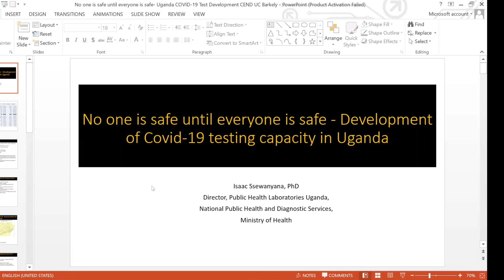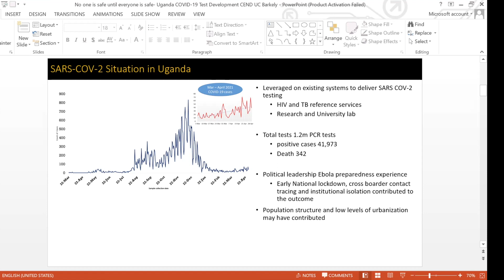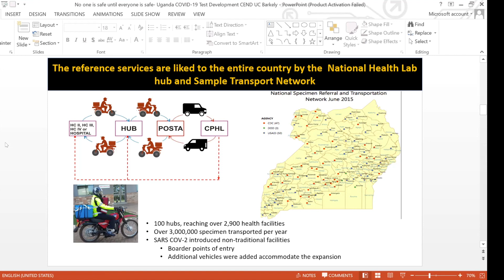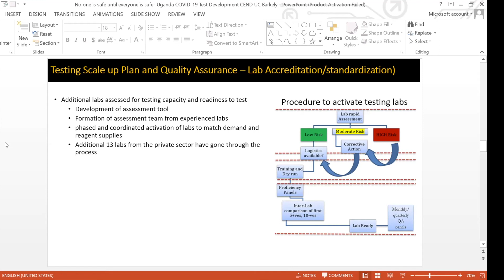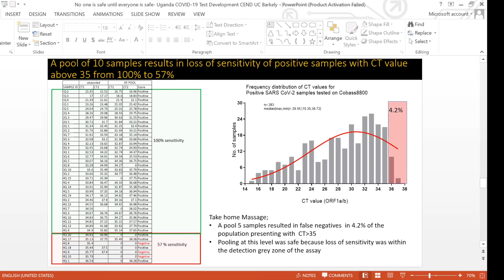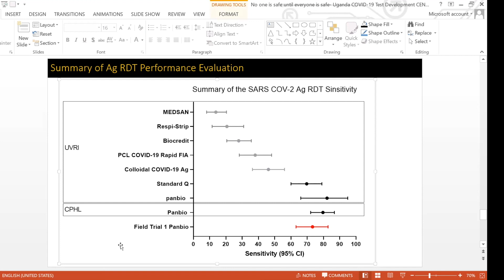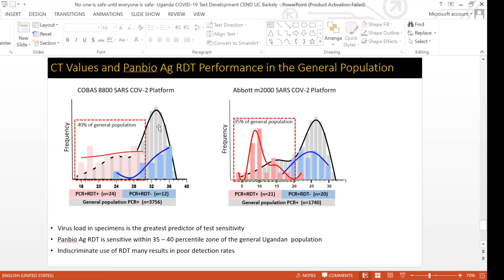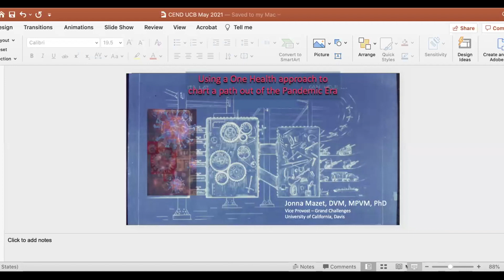Dr. Isaac Ssewanyana | 2021 Annual CEND Symposium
Dr. Isaac Ssewanyana, Director, Public Health Laboratories Uganda
No one is safe until everyone is safe - Development of Covid-19 testing capacity in Uganda

Introduction by Dr. Julia Schaletzky, CEND Executive Director